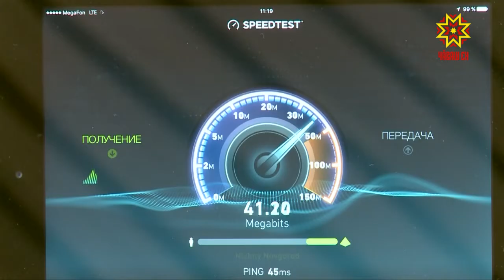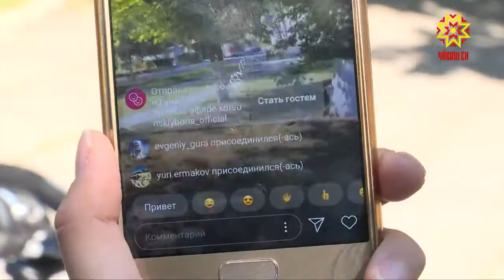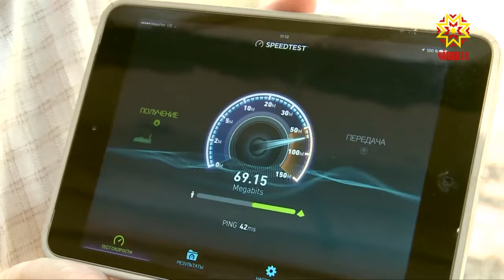Квест от компании "Мегафон"